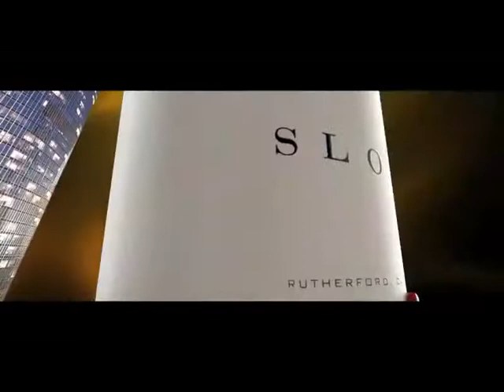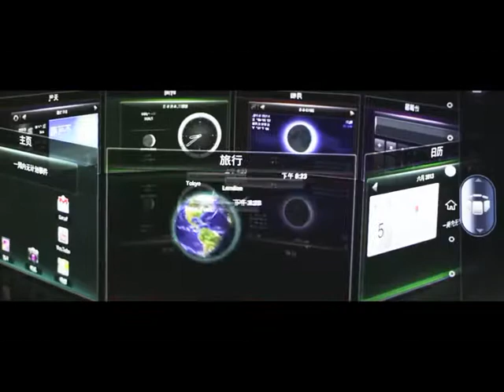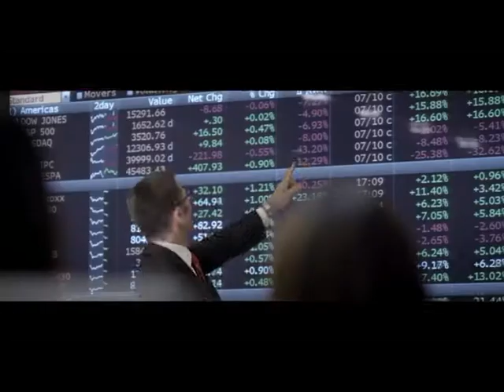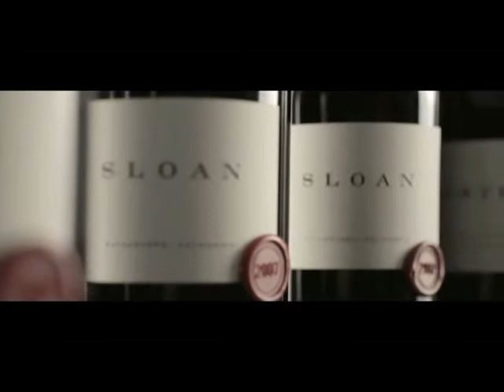Goldin Group Corporate Video - Traditional Chinese